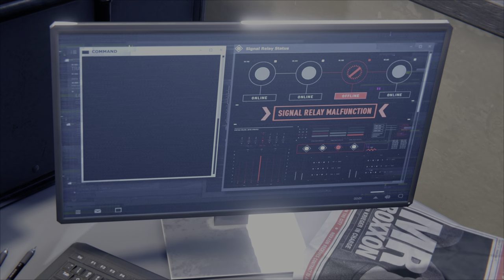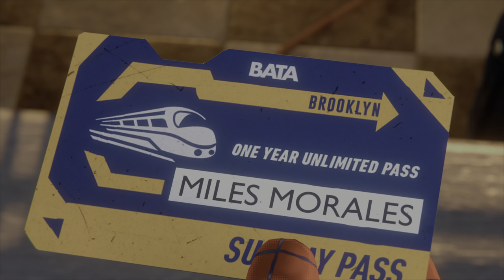SPIDER-MAN MILES MORALES Gameplay Playthrough 3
Marvel's Spider-Man Miles Morales gameplay in 4K! My playthrough will include cutscenes, story missions, and the occasional side missions.

Marvel's Spider-Man: Miles Morales is a 2020 action-adventure game developed by Insomniac Games and published by Sony Interactive Entertainment for the PlayStation 4 and PlayStation 5. Based on the Marvel Comics superhero Miles Morales, it is the second game in the Marvel's Spider-Man series, following Marvel's Spider-Man (2018).